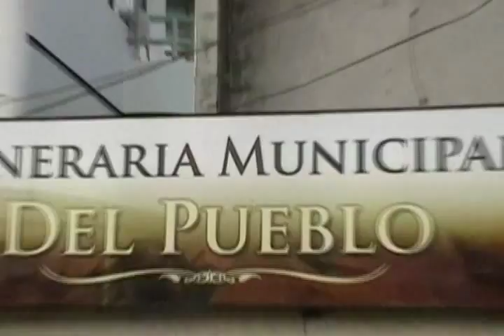clinica dental Dr dagoberto carela comercial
clinica denta Dr dagoberto carela comercial